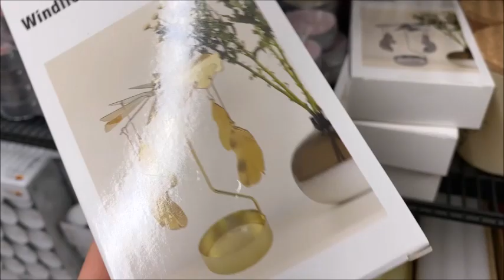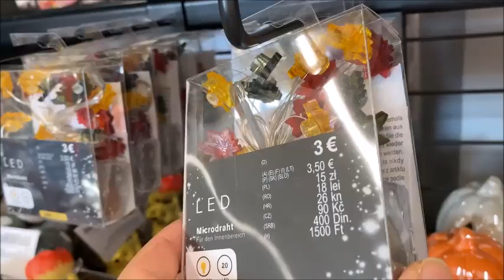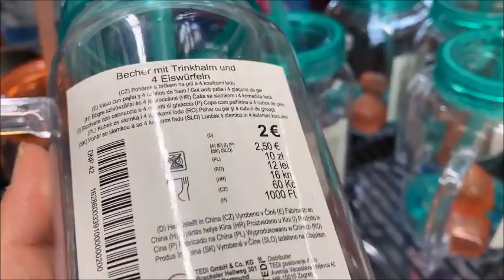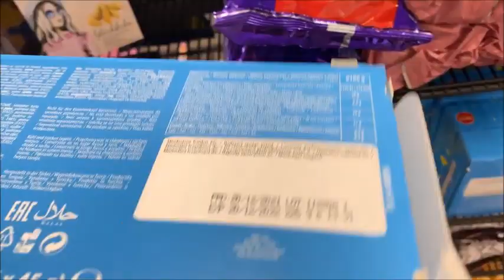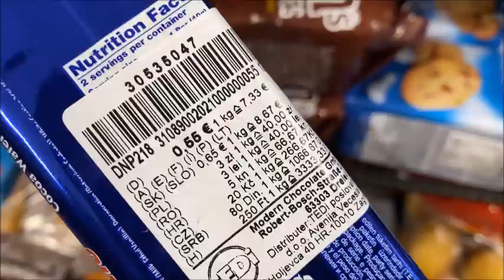Tedi 27 7 2022جديد تاني عند شبيه😍😍🥰🥰 أكسيون ديكورات 😲😲روعة